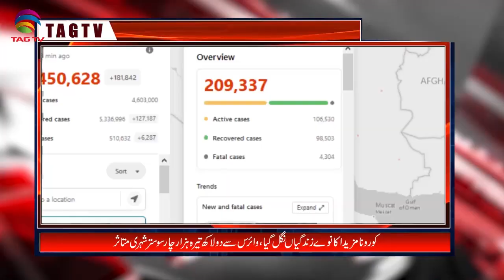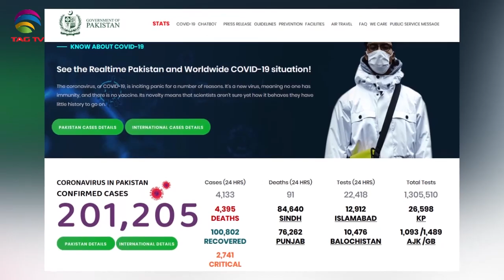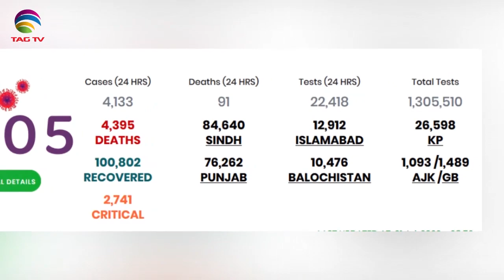Pakistan News Bulletin with Najia Niazi @TAG TV - July 01, 2020